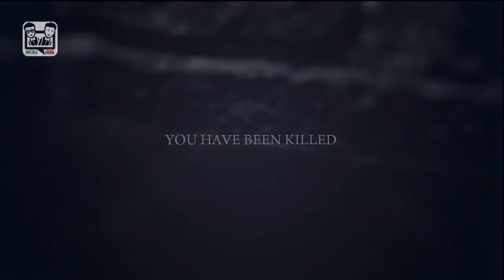Приколы, баги, глюки, секреты: Не пронесло = (Fun, bugs, secrets, glitches: Mafia 2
Самые смешные баги, приколы, секреты и глюки скоро на нашем канале, присоединяйся и смейся вместе с нами...